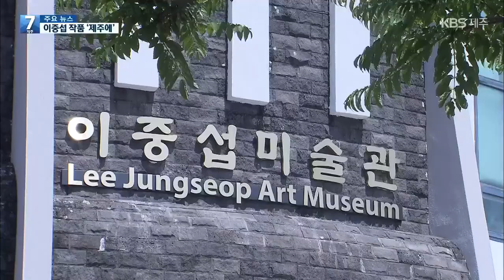[7시뉴스제주/주요뉴스] ‘이건희 컬렉션’ 제주에…이중섭미술관 ‘화색’ / KBS 2021.04.29.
삼성 일가에서  고 이건희 삼성 회장의 개인소장 미술품을 사회에 기증하겠다고 발표했는데요.
근대 미술에서 천재로 불렸던 화가 이중섭의 작품 12점이
70년 만에 화가가 꿈꾸던 안식처 제주에 오게됐습니다.